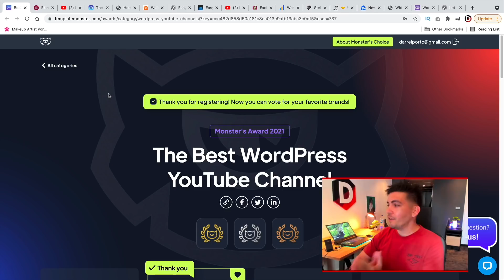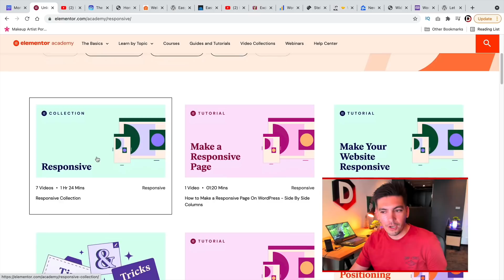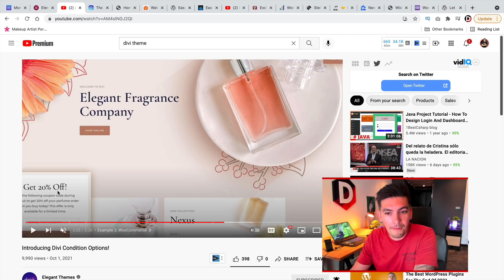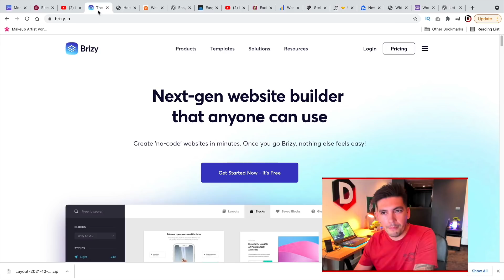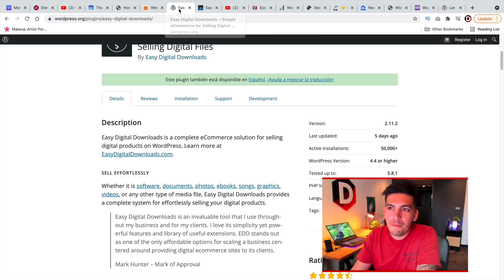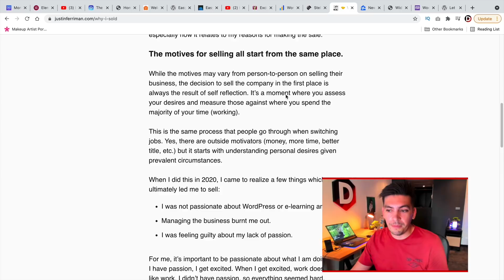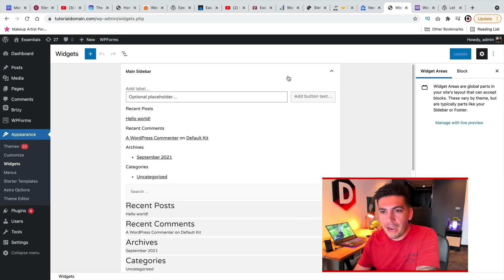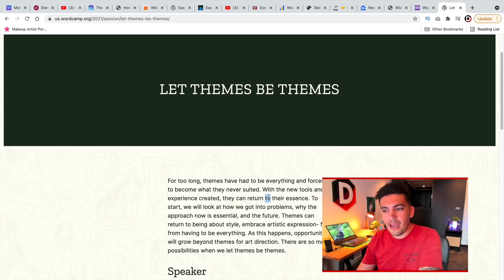WordPress News! Who Is The Best WordPress Influencer? And Why WordPress Companies Are Selling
Little late to the party but, Here are some of the WordPress news and links to some of what I talked about in this episode of WordPress News

👉👉Important Links

TimeStamps

Intro: 00:00
WordPress Awards: 00:46
Elementor Academy: 02:10
Divi Feature Update: 03:36
Brizy Update: 06:29
Plugins Selling + EDD Sold: 07:40
Yoast Sold: 10:15
LearnDash Sold: 11:15
Gutenberg Update: 13:55
WooCommece Security Update: 15:47